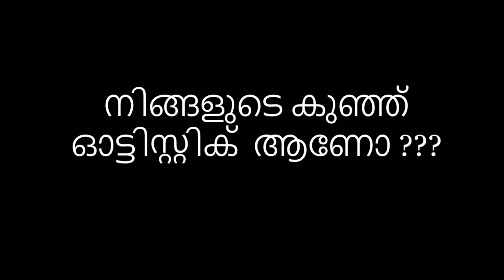Autism - Part 01, A helpful advice for parents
Audiovisual is going help you to understand about autism, help the parents to understand the signs,
Coming up parts explains in details regarding management and handling..